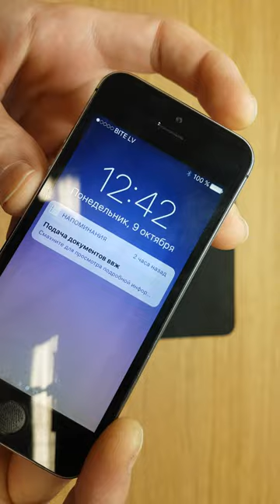Apple iphone 5S black test damage from water damage, unplug battery by itconsalting.lv